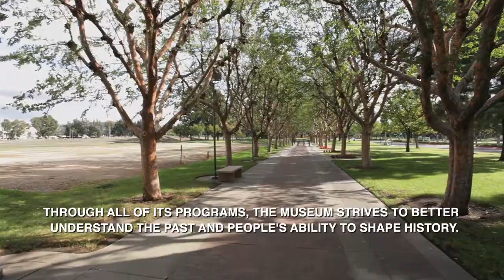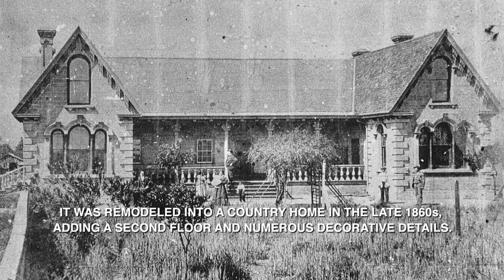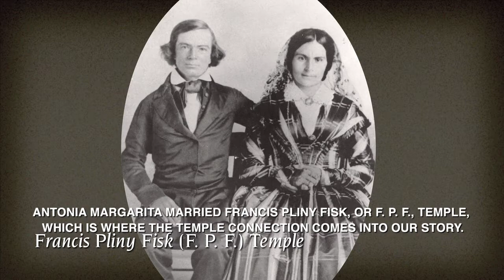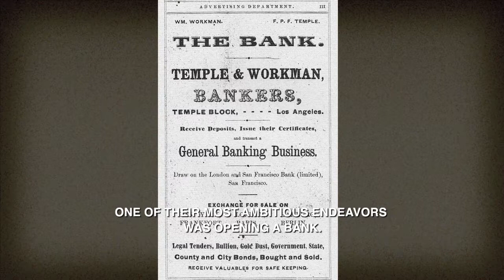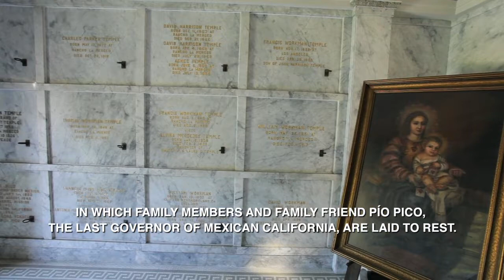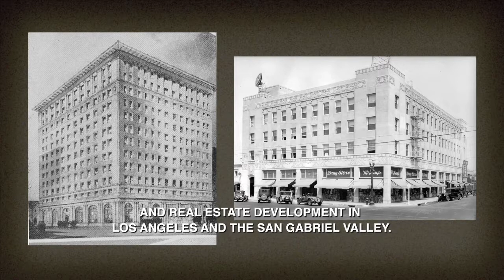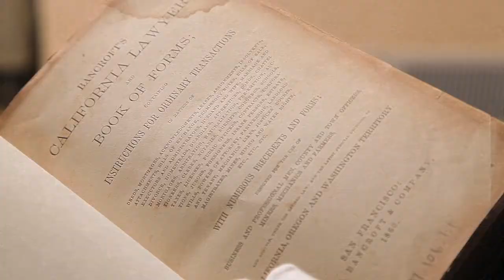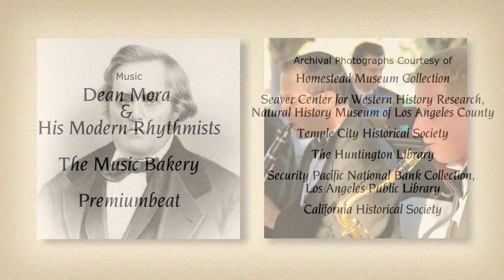Introduction to the Homestead Museum (with sub-titles)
This video is an introduction to the Homestead Museum in City of Industry, California. Called "one of California's true historic treasures" by the Smithsonian Institution, the Museum provides a unique way to look at Southern California's history. Through all of its programs, the Museum strives to better understand the past and people's ability to shape history.